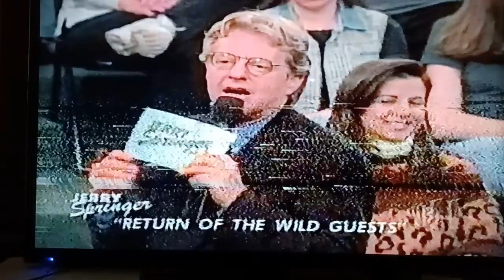Jerry Springer - a Fat man named - (BLIMP THE PIMP), totally Shuts Down JERRY SPRINGER's whole stage